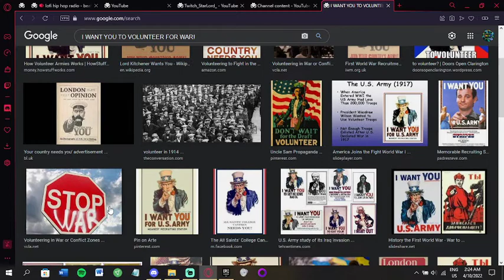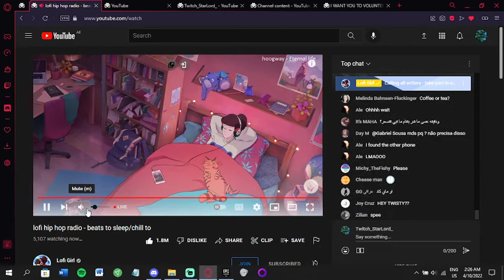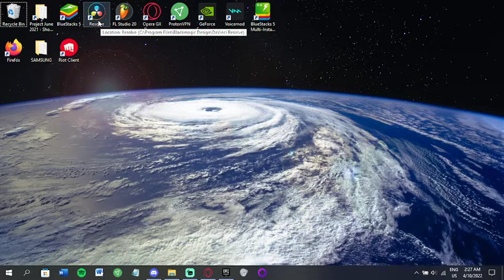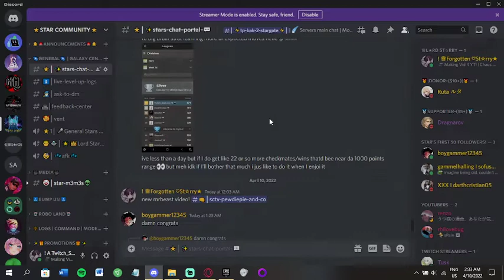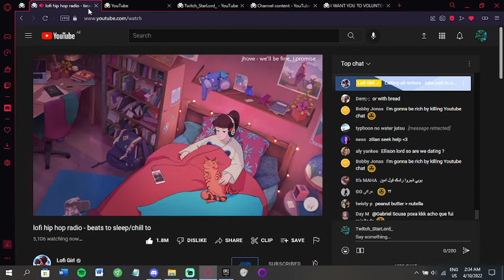I WANT YOU TO VOLUNTEER AS EDITOR! [The Editor Paradox]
The Editor Paradox & Possible Solutions as well as updates & plans for the channel discussed!

-Join Our own Capital Disc STARCOMMUNITY n verify fully (see below for how to) to be part of our community disc, featured in my chat livestreams, make videos with me n collab or jus play n chill with me! Im looking for ppl to make WWZ videos with, if u hav a channel lets collab!

POSSIBLE SONGS used in bg, etc is from a livestream
Whats Up Stars of da Glorious STARARMY!
Hey! Im Lord Starry. My friends n people call me Star/Starry. I own STARARMY! Join Discord as thats our main Community!
If u liked this video, Smash that Like button with care!

~~~ SUPPORT ME: STAR SOCIALS! ~~~
Thank You for all ur support everywhere!

A'right cya ^-^ TC
Live, Love and Stay Happy Stars! Luv.All n
STAR OUT!
~♕L★rd St☆rry